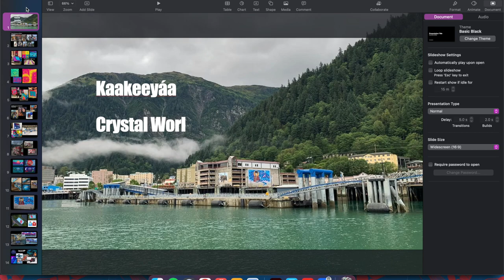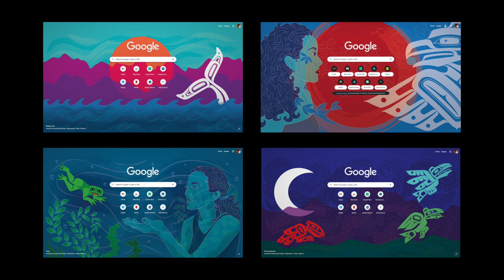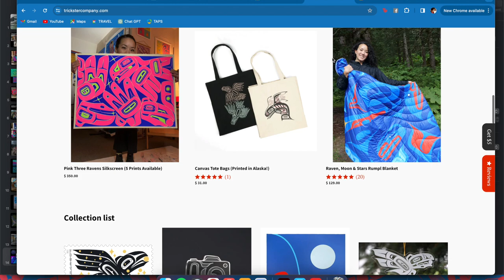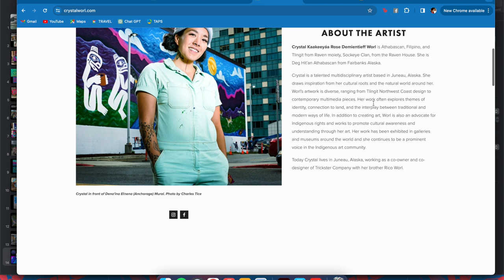Artist Crystal Worl Presentation 2024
The keynote speech / The Sámi Crafts and Livelihoods Conference Feb 2024